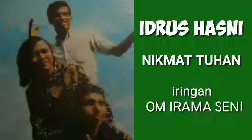IDRUS HASNI. - NIKMAT TUHAN